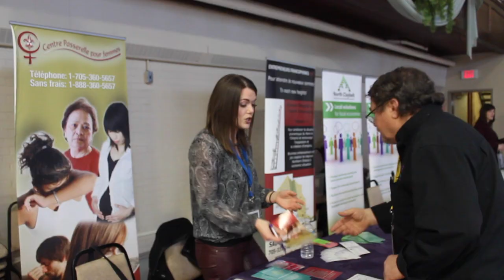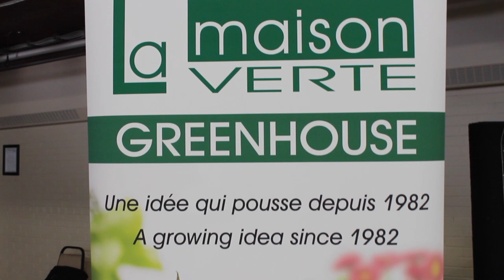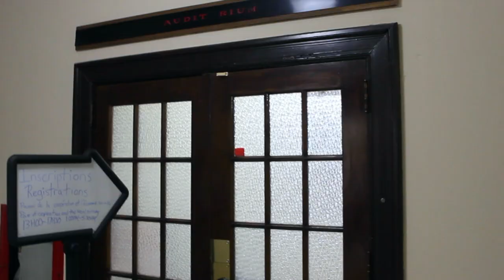Le pouvoir de la coopération et de l’économie sociale dans le Nord-Est de l’Ontario 2017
Organisée par le Conseil de la coopération de l'Ontario (CCO) et le Ontario Co-operative Association (On Co-op), cette conférence a eu lieu à Kapuskasing dans l’après-midi du 16 février 2017. Il y a eu plus de 60 participants et 10 kiosques. Les présentations des 12 panélistes étaient très variées et bien documentées. Les conférenciers ont parlé de l’état des coopératives, des entreprises sociales et des organismes de l’économie sociale dans la région de Hearst, Kapuskasing, Timmins et dans les communautés du corridor de la route 11. Le CCO a consolidé son leadership dans l’économie sociale du nord-est ontarien, en valorisant le milieu coopératif et en coopérant avec ses interlocuteurs anglophones liés à On Co-op. Le CCO a tissé des liens de travail étroits avec les Caisses populaires, la municipalité de Kapuskasing et sa corporation du développement économique, les bailleurs de fonds, les Sociétés d'aide au développement des collectivités de la région ainsi que les entreprises sociales et coopératives présentes au colloque.